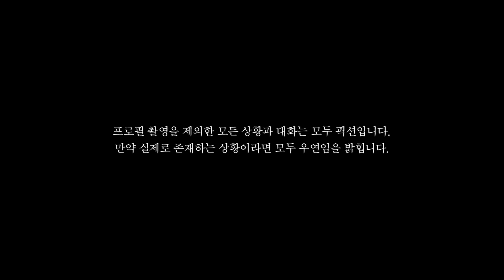하루동안 모델로 살아보기 feat.연예인병ㅋㅋ 뻔FUN주의 [섭이는못말려]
처음으로 프로필 촬영을 해봤는데
뻔뻔하지 않으면 뻘쭘할거같아서 모델 컨셉 좀 잡아봤습니다
재수없었다면 ㅈㅅ .ㅋㅋㅋㅋㅋㅋㅋㅋㅋㅋㅋㅋㅋㅋ

안녕하세요 저는 유튜브에서 유머컨텐츠를 제작하는 섭이는못말려 영상 크리에이터입니다 여러분들이 많이 웃고 행복해졌으면 하는바람에 영상을 업로드하고있습니다 시청자와 함께 만들어갈수있는 유튜버 되도록 하겠습니다! 업로드 시간은 오후5시 또는 저녁 9시입니다! 많은 시청바랍니다:)

모든 폰트는
산돌 커뮤니케이션에 지원 받아 영상을 제작하고있습니다.